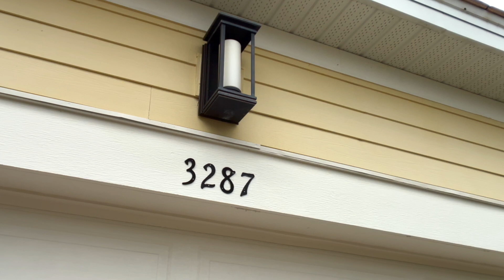North Naples Home for sale! $899,000 🌴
Indulge in a luxurious tropical haven in North Naples at Compass Landing. This stunning 3 bedroom+den, 2 bath home has been thoughtfully upgraded. The saltwater pool, graced with white glass tile, welcomes you to a serene sundeck where you bask in the Florida sun. The expansive deck and lanai, adorned with travertine, invites you to entertain in style. A private oasis awaits in the backyard, encircled by lush Clusia hedges. For outdoor culinary enthusiasts, a custom-built outdoor kitchen, resplendent in granite, offers the ideal space to unleash your culinary creativity. Indoors, youll find a wealth of enhancements. Ceramic tiles in a beechwood grey tone grace the living areas and baths, luxury vinyl floors in all the bedrooms provides a seamless, low-maintenance surface. Kitchen is a chefs dream with its stainless-steel appliances, decorative 42-inch white cabinetry, granite countertops, and a tasteful backsplash. Primary suite is an ample retreat with views of the lake. As you enter the primary bath, a new contemporary barn-style door beckons you to an oasis of luxury. This spa-like haven features a walk-in shower, soaking tub, dual vanities, and a spacious walk-in closet.